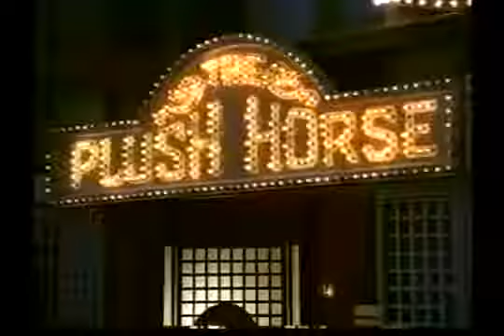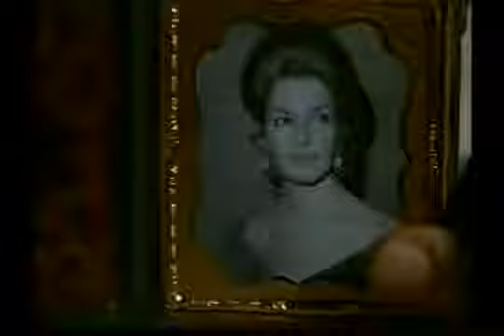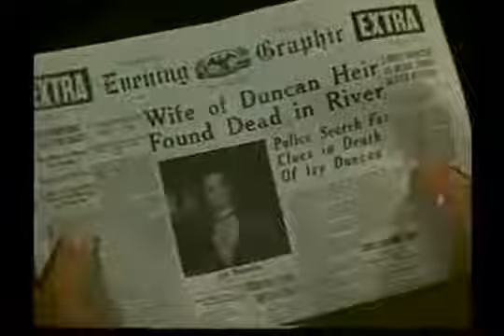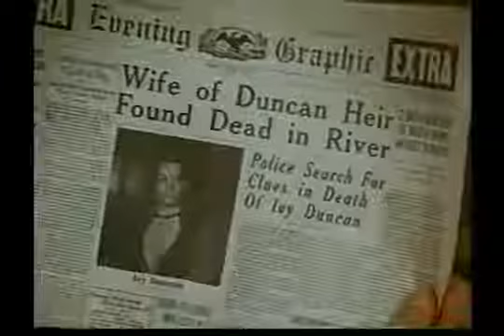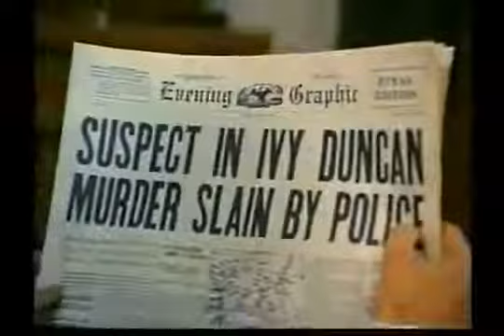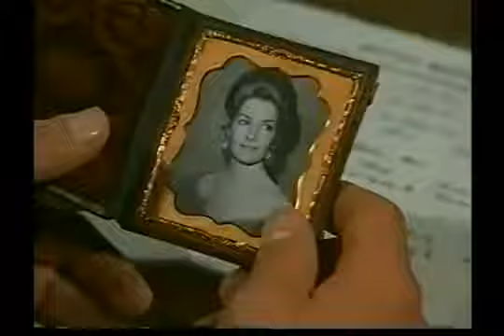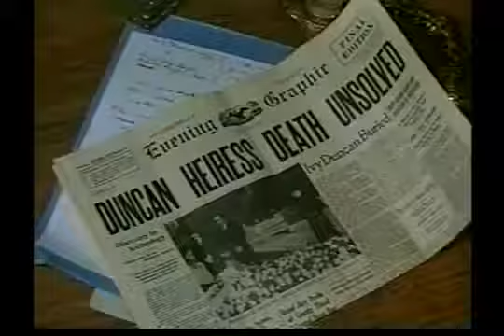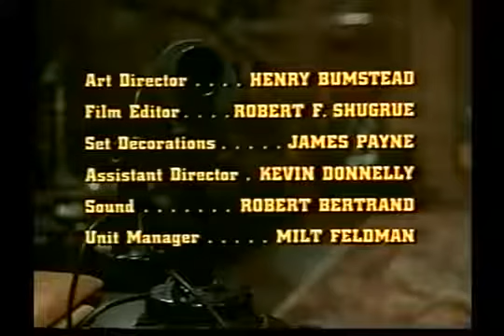Adventures of Nick Carter 1972